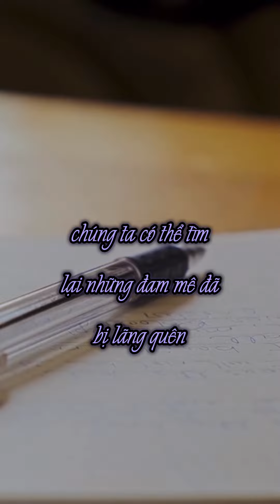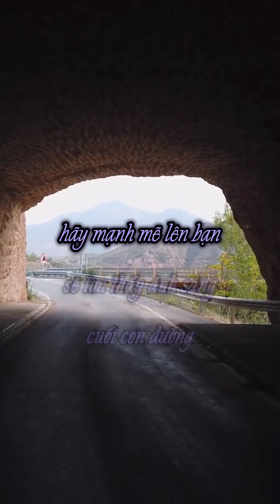July 1, 2024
Ánh sáng cuối con đường